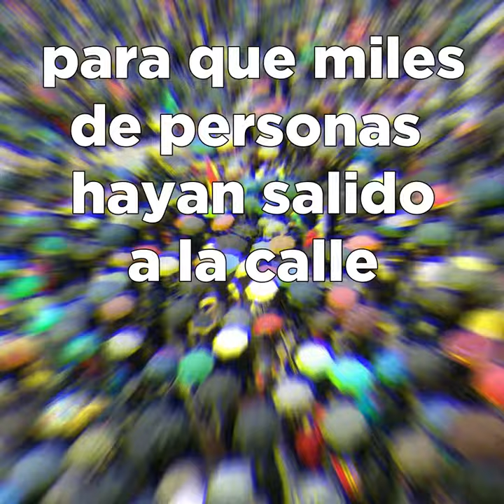17 marzo concentración de pensionistas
Manifestaciones de pensionistas en Aragón.